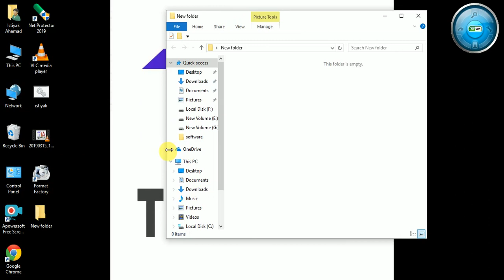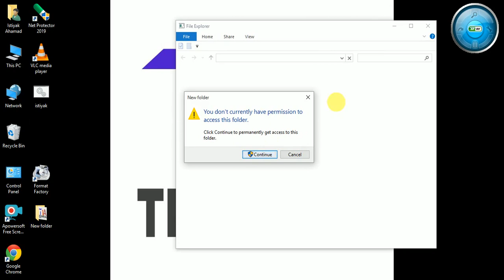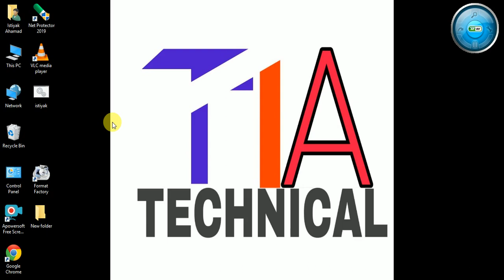Pc main bina software ke folder lock karte aur delete hone se kaise bachaye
Pc main bina software ke folder lock kaise karte hain aur delete hone se kaise bachaye